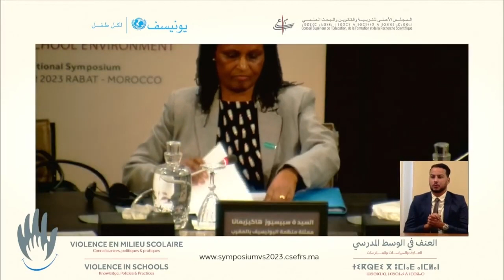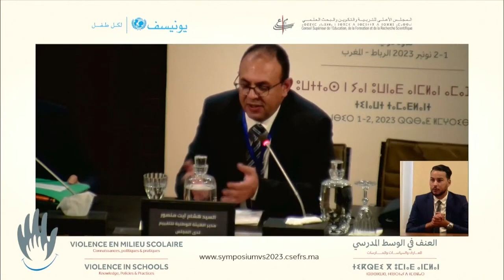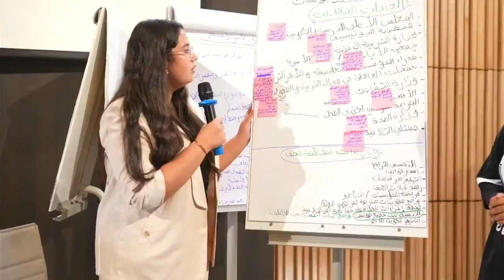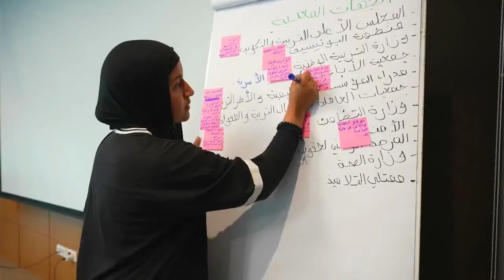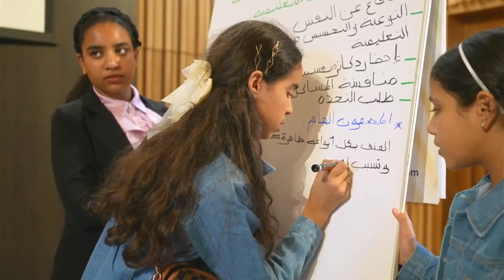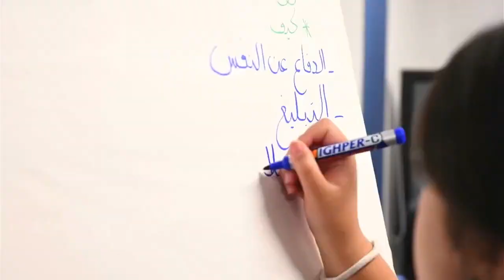Allocutions d'ouverture - COLLOQUE INTERNATIONAL "VIOLENCE EN MILIEU SCOLAIRE"